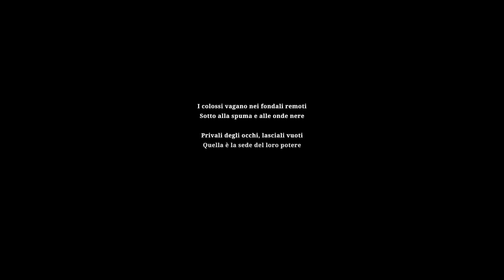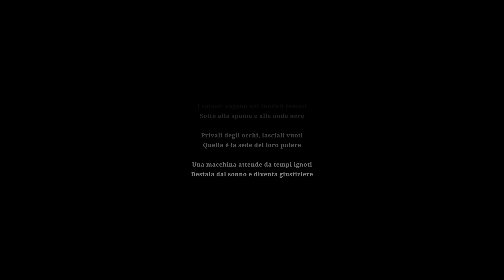A CACCIA DI TITANI MARINI FRA LE ACQUE DI UN PIANETA ALIENO | Silt - ep.01